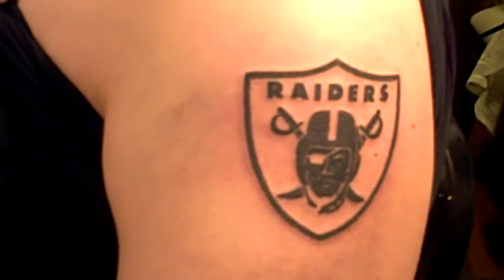Raider Nation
Patricks Raider Tattoo